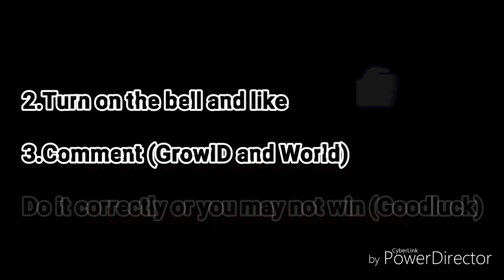Growtopia|How to prepare for Harvest Moon Festival 2018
how to prepare for harvest fest
Preparing For Harvest Fest is pretty important. Because its a chance that you can earn ez wls ez profit ;)
1.Sub
2.Turn on the bell and Like
3.Comment world and GrowID
Goodluck ;)